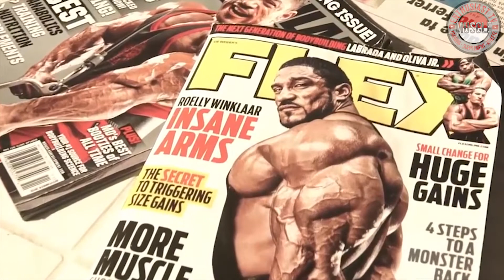ROELLY WINKLAAR BEST MOMENTS